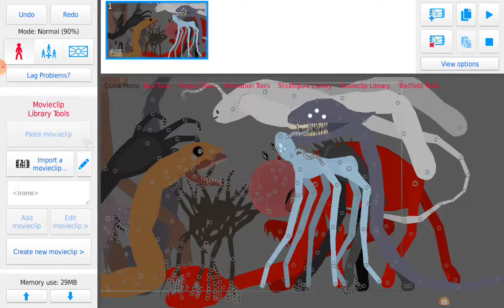a giant pack by stick nodes and blue sky